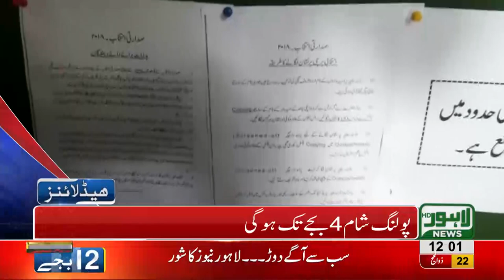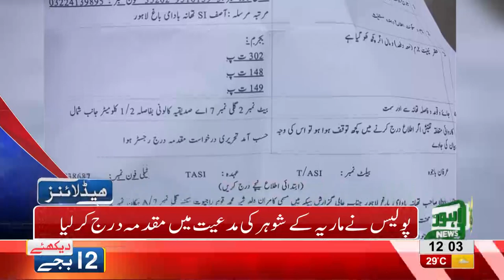12PM Headlines Lahore News HD - 03 September 2018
Watch 12 pm headlines: Training camp for Pakistan Cricket team starts prior to Asia Cup - Presidential Elections to commence tomorrow - A women dies of firing at a wedding ceremony - Polling booths set in Punjab Assembly - By pol elections continue - Fine to imposed over littering around Data Darbar area - Grand operation against sign boards on Mall roaad - Punjab Rangers take part in tree plantation campaign.